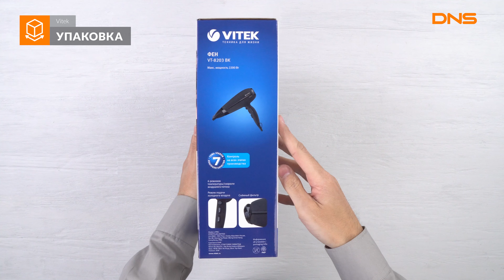Распаковка фена Vitek VT-8203 / Unboxing Vitek VT-8203